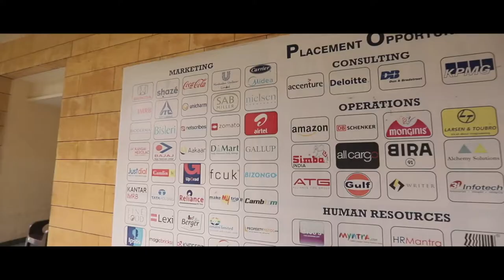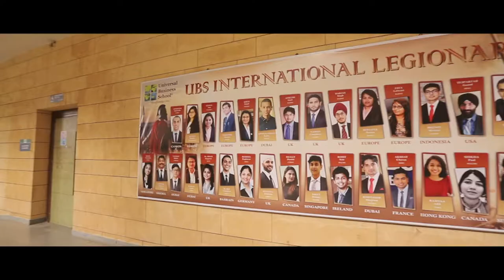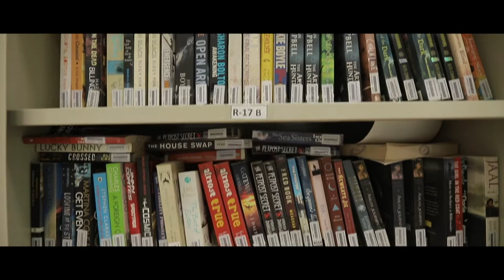Universal Business School corporate video By MN Production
Universal business school